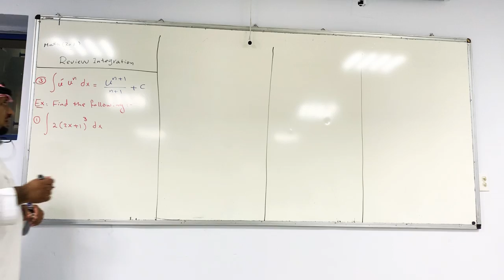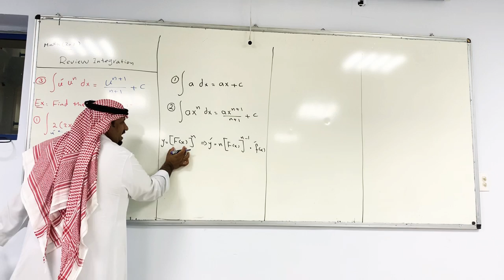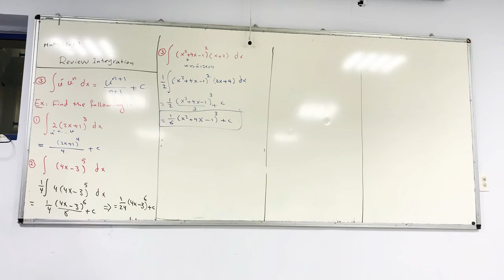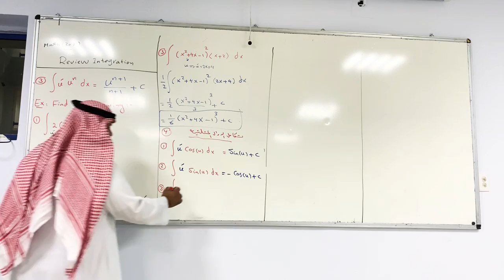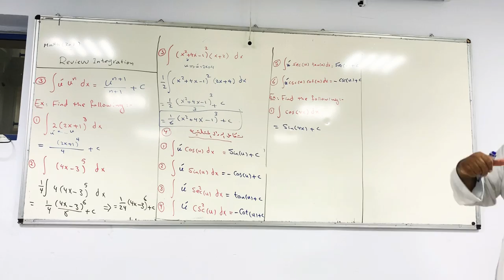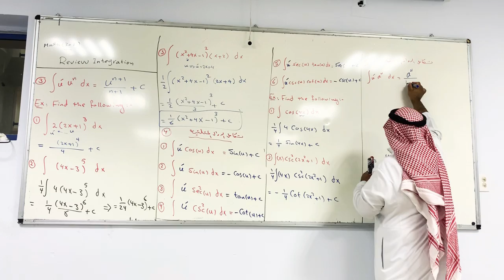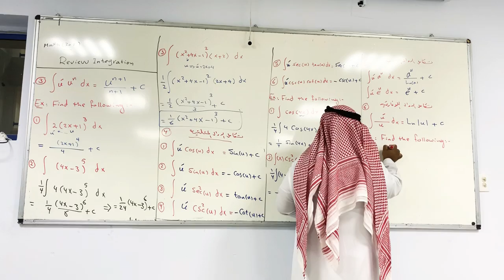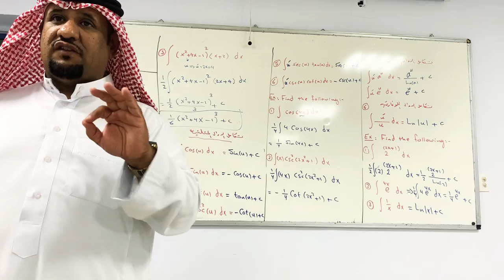Integration Review 3 | Arabic | Mr. Taila Al-Shehri